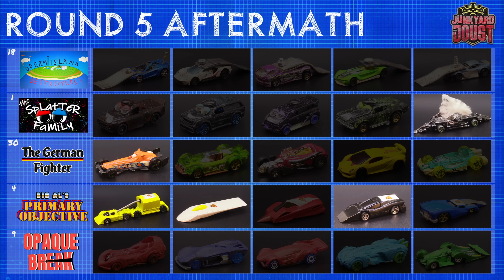Shattered Dreams and Cars | Junkyard Joust Custom Semi-final 1-2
Over 70 builders sent in teams for the Junkyard Joust Custom Tournament!
Junkyard Joust is all about crashing Hot Wheels, Johnny Lightning, Maisto, Matchbox Cars, Majorette, and Auto World diecast cars together like we did when we were younger.
• Created, recorded, edited, and announced by
• Editing: JESSE GLASNER
• Scoring, Team, and Elimination Graphics
• Background Print
DEADMAXX

Round Three  00:37
Round Four  07:36
Round Five  10:28
Round Six  12:34
Round Seven  14:03
Winners Circle  15:42

If you like 1/64 diecast racing, drag racing, or 3dbotmaker I think you'll enjoy Junkyard Joust. This channel is all about crashing Hot Wheels, Johnny Lightning, Maisto, Matchbox Cars, Majorette, and Auto World cars together like you did when you were younger. You might like this if you like Jelle's Marble Racing or Gravity Throttle racing